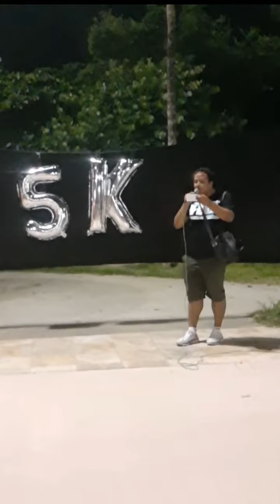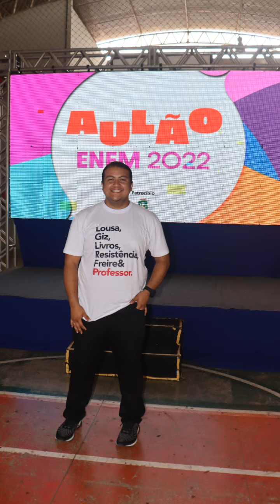RETROSPECTIVA DO JÔ 2022!